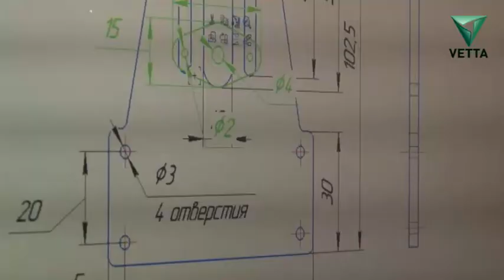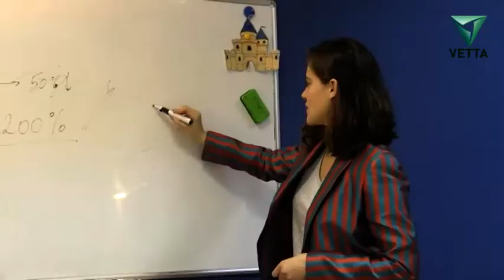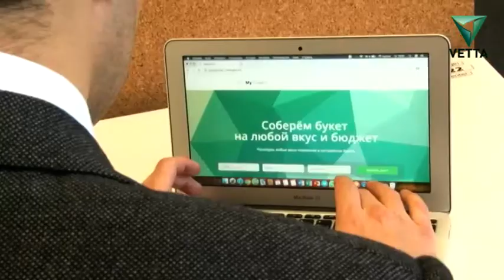Молодые предприниматели выходят в офлайн